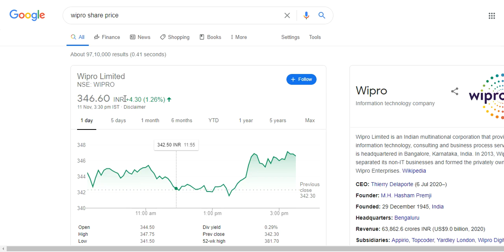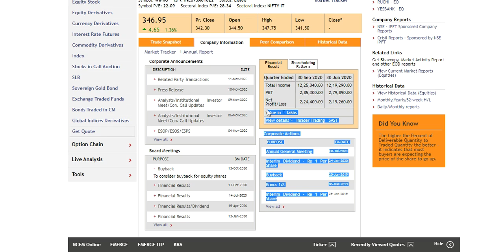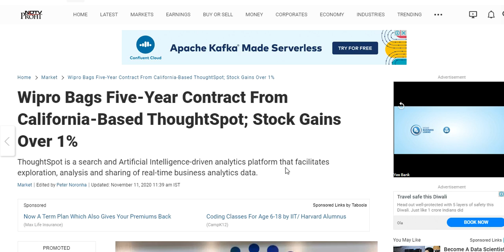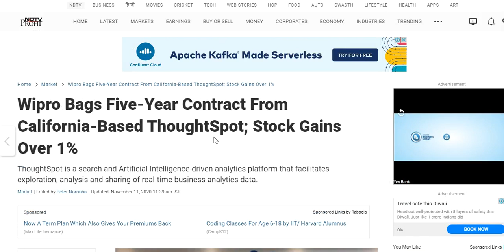Wipro bags 5 years contract from California-Based company. Watch this video now. Hurry Up..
Wipro bags 5 years contract from California-Based company.